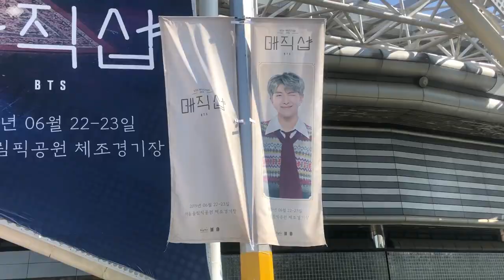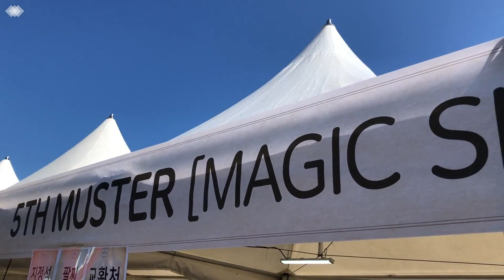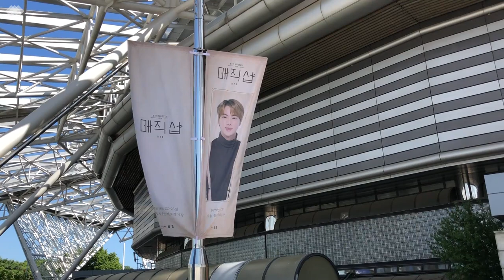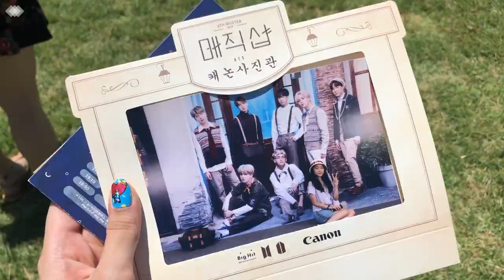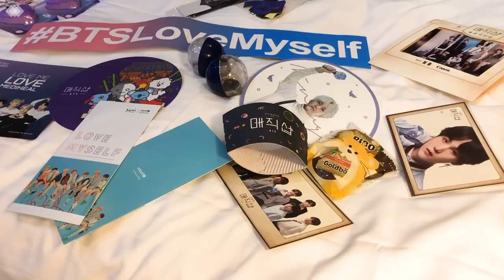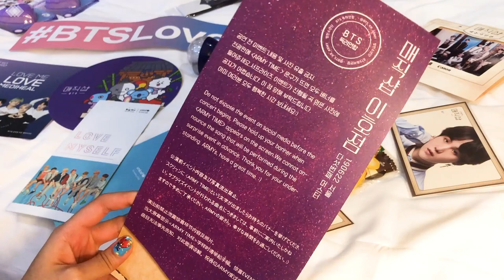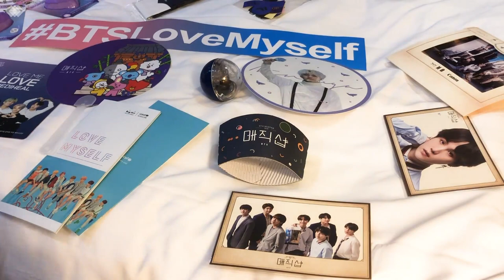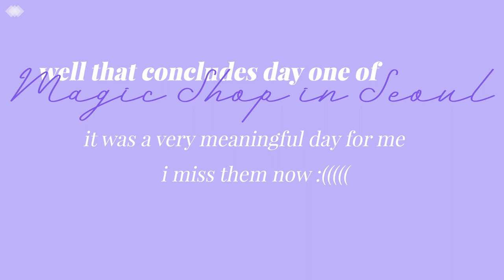Vlog 3: BTS 5th Muster in Seoul Day 1 - freebies and haul | Daniela Mea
Official pcd right here !! It's currently summer break so im trying my best to post as much as content as possible ! I really hope you're liking the videos i've recently posted :D Anyways im still thinking about posting day 2 of the 5th muster as I don't have much footages but let's see :P

✧ FAQS ✧

What editing software and camera do you use?
iPhone X and Premiere Pro CC 2019

How old are you and where are you from?
I’m currently sixteen and is from the Philippines

Sure! DM me thru twitter or instagram

✧ Music ✧
Music isn’t mine:

Dream Glow - BTS ft. Charlie XCX
A Brand New Day - BTS ft. Zara Larsson
All Night - BTS ft. Juice WRLD
All instrumentals came from  ZSunder